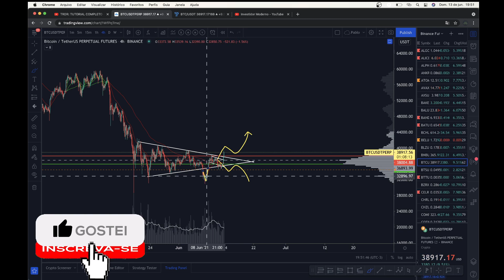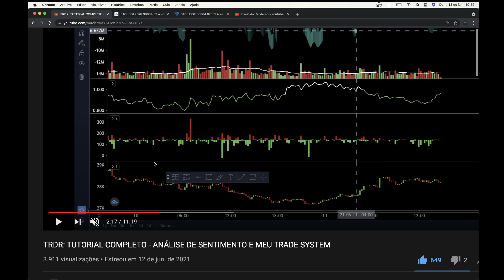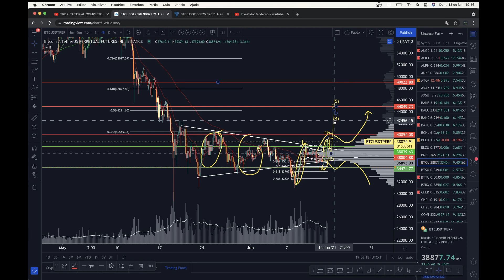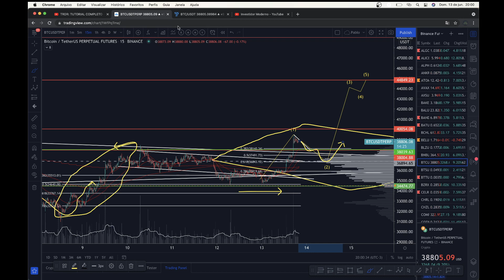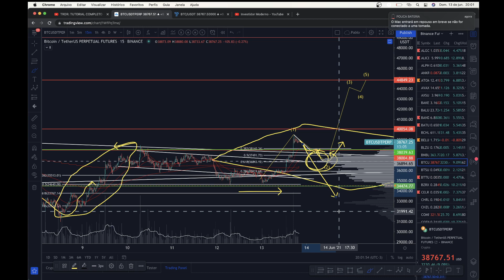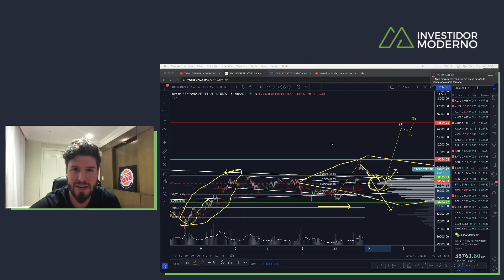BITCOIN PUMP - ROMPEMOS O TRIÂNGULO PARA CIMA! - Análise Técnica/Sentimento 13/06